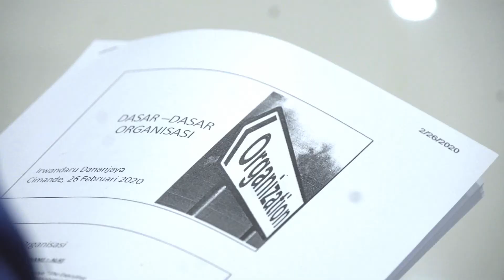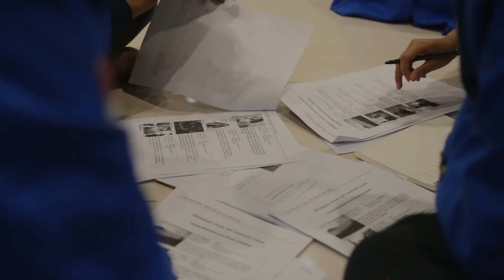LKMM AKMRTV Jakarta 2020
Februari 2020, Akademi Komunikasi Media Radio dan Televisi Jakarta telah melaksanakan kegiatan LKMM ( Latihan Dasar Manajemen Mahasiswa ) yang dilaksanakan selama 2 hari di UG Techno Park yang telah diikuti oleh perwakilan mahasiswa yang berasal dari BEM, UKM & perwakilan kelas menyatu dengan para staff AKMRTV Jakarta.